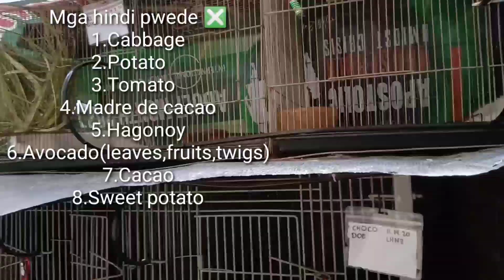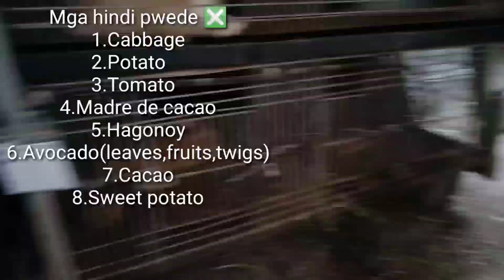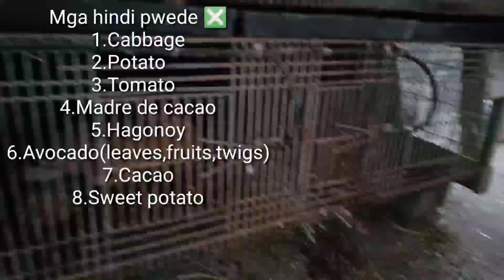Mga Dahon at Damo na pwede at hindi pwedeng ipakain sa alaga nating rabbit | Rabbit Farming